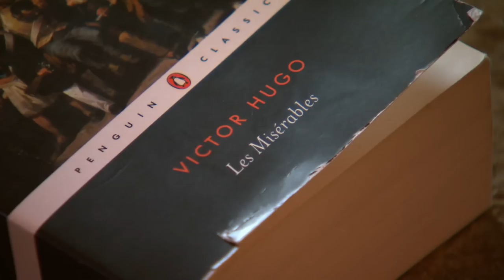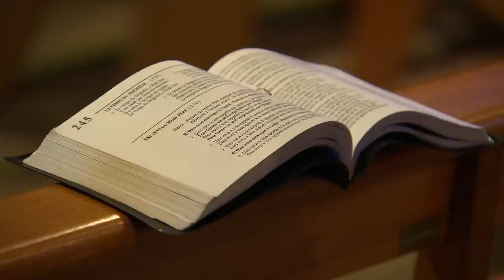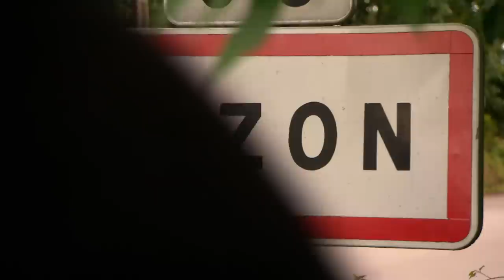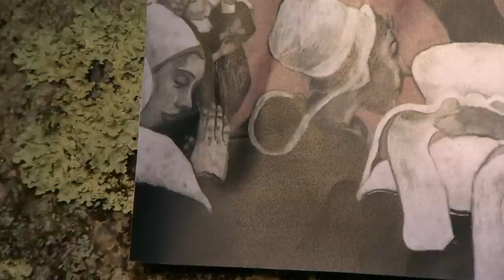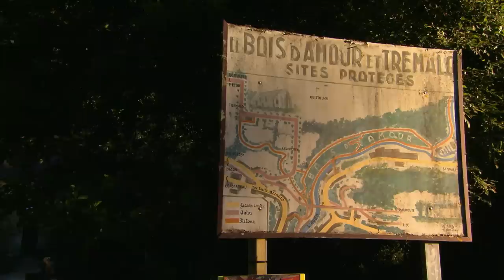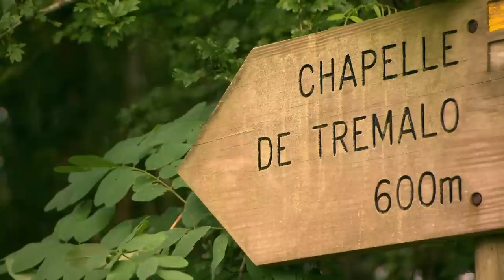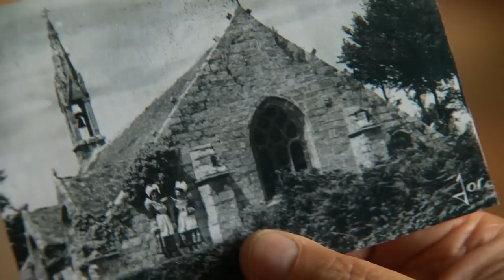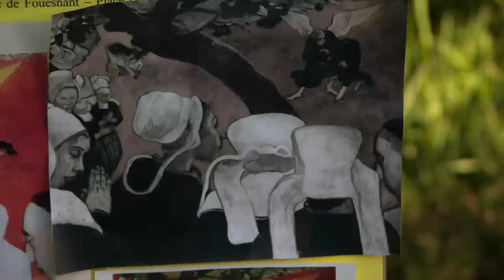The Haunting Mystery of Gauguin's Masterpiece (Waldemar Januszczak Documentary)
Waldemar examines the symbolism and haunting mystery of Gaugin's masterpiece. It amounts to a religious epic about good and evil, temptation and desire.

Acclaimed British art critic and television presenter Waldemar Januszczak investigates the stories behind four internationally famous works of art from Gaugin, Van Gogh, Cezanne, and Dobson. Each episode focuses on one painting. Waldemar takes us deep into the world of the artist who created it, including popular influences, events in the artist's life, and any hidden meanings within the works.

Content licensed from DRG Rights  to Little Dot Studios.